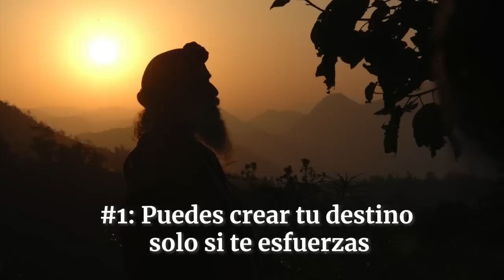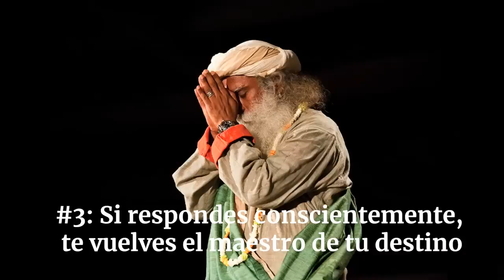¿Cómo cambiar tu destino? | Sadhguru Español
Una colección de frases de Sadhguru sobre esforzarnos para tomar nuestro destino en nuestras manos y cómo la sadhana es una parte significativa de este esfuerzo.

Conecta con Sadhguru y las ofrendas de Isha en la aplicación oficial de Sadhguru. Si eres nuevo en yoga, puedes aprender yoga para principiantes (Upa-Yoga) y meditaciones guiadas.